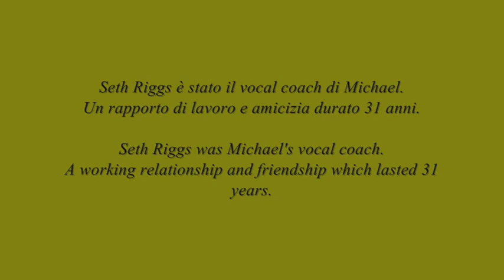Short message from Seth Riggs to Michael Jackson.( Sub Ita)